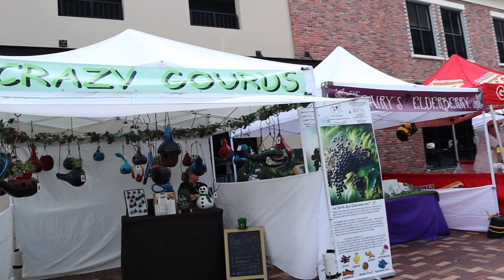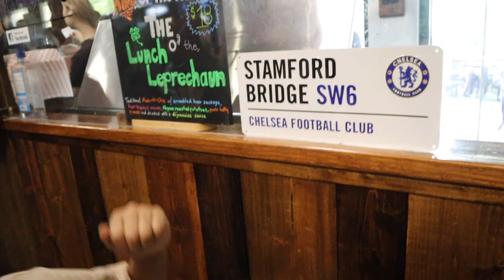Saturday Morning Farmer's Market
Spend the day with us at the Farmer's Market